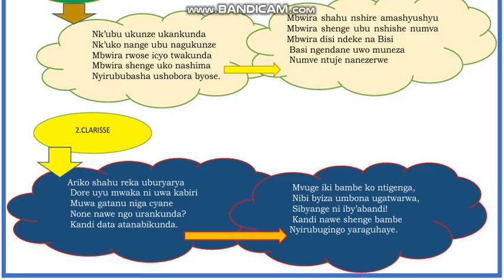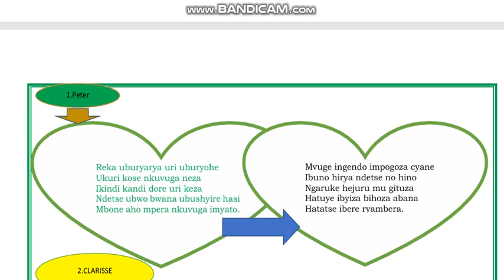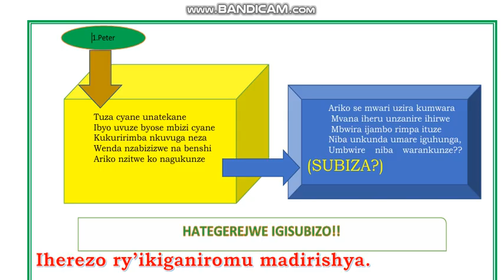Igice cya mbere:IKIGANIRO MU MADIRISHYA ugikeneye Dore link muri description ugakandaho wakibona PDF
Iyi nkuru ya Petero na Clarisse, nise IKIGANIRO MU MADIRISHYA, iratwereka imyitwarire y'abanyeshuri bo mu mwaka wa Gatatu, kuko ijyanye n'imyaka bagezemo. Biraba byiza nukora SHARE, na  LIKE.